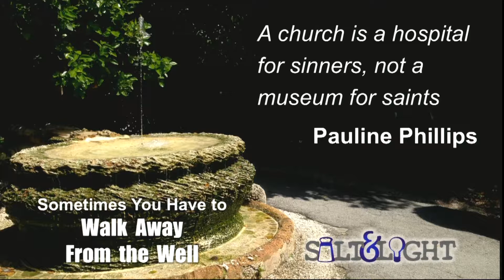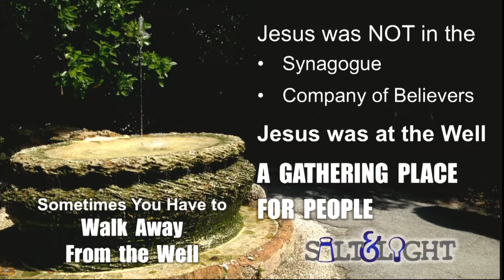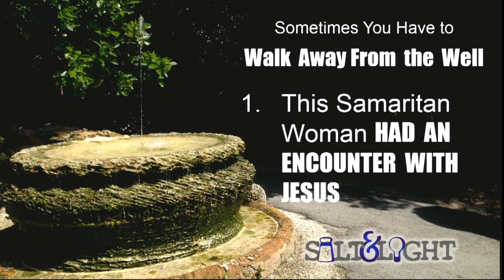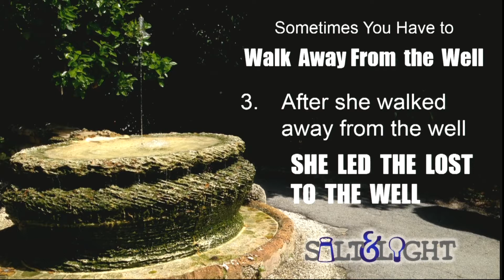05 28 17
Sunday Service Sermon 05/28/17 Pastor Steve Banning Series on " "Sometimes you Have to Walk Away from the Well".  John 4:28-30, 39-43